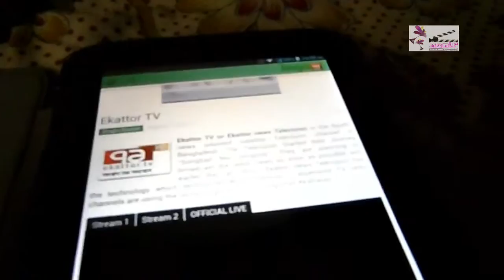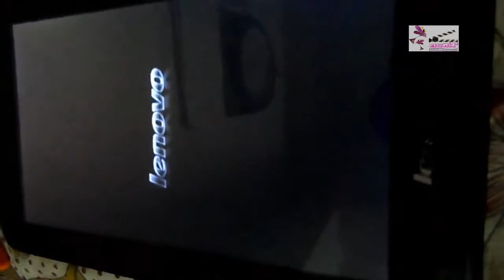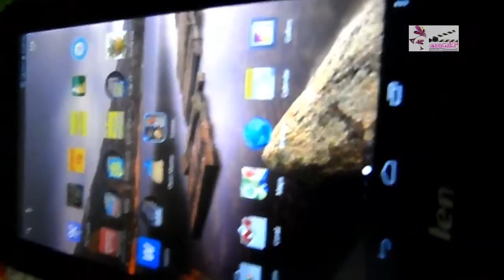How to solve or fix Lenovo idea tab A1000 crashing problem Lenovo idea tab A1000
When your lenovo idea tab A1000 not working like freeze or hanging. Then you can follow this.
Hope your freeze or hang problem will be solved.